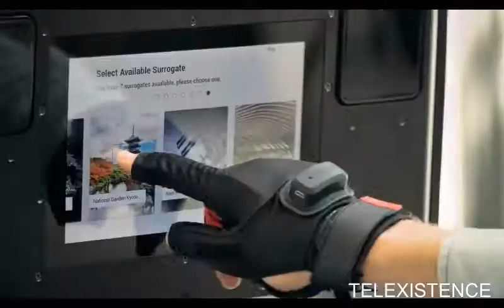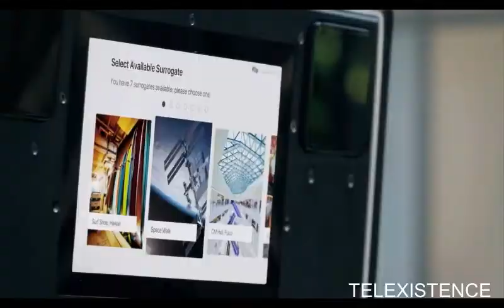Telexistence Robot Is The Future Of Shopping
Telexistence Robot Is The Future Of Shopping You've Seen In Movies

Telexistence Inc is a Tokyo-based robotic startup that I stumbled upon that made me think about the future of retail. Telexistence unveiled its first mass production prototype for Model H. The premise is simple, the drone is dormant until a user logs on with a VR headset and starts moving it around. While the kit in the video is bulky (and I am not sure why that is the case) in the future it's likely to be as simple as logging into a social network. In a way, this is the future that Mark Zuckerburg wants and one I can see happen en mass if drones start to really take off.